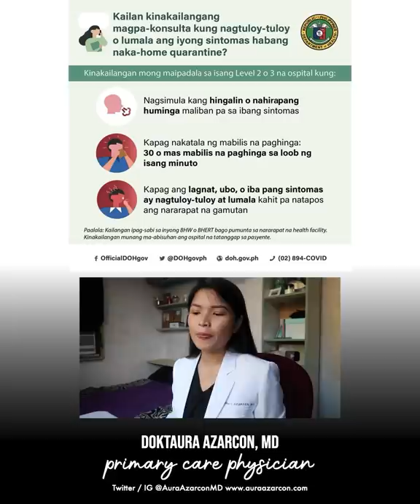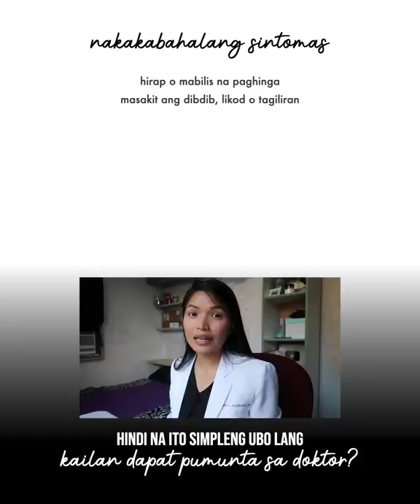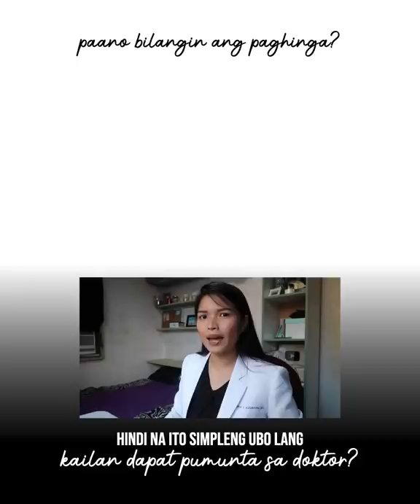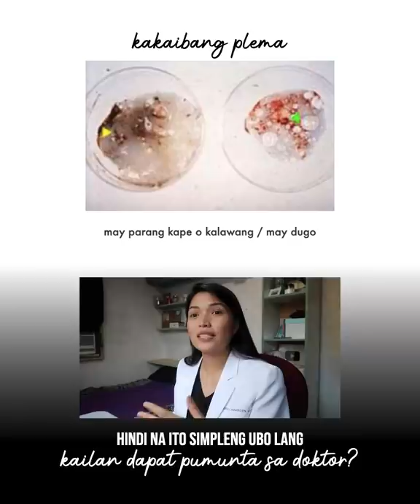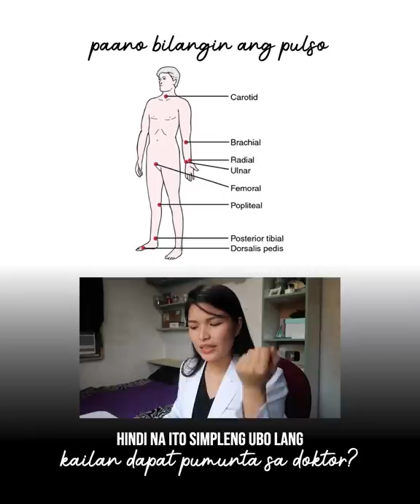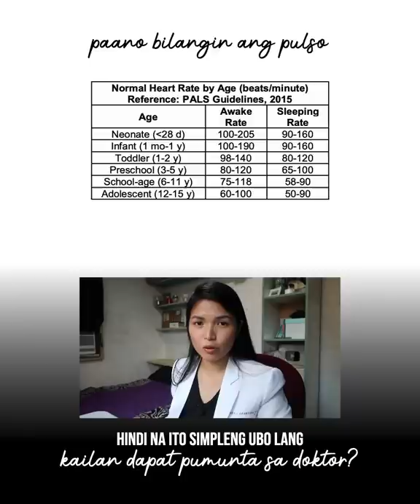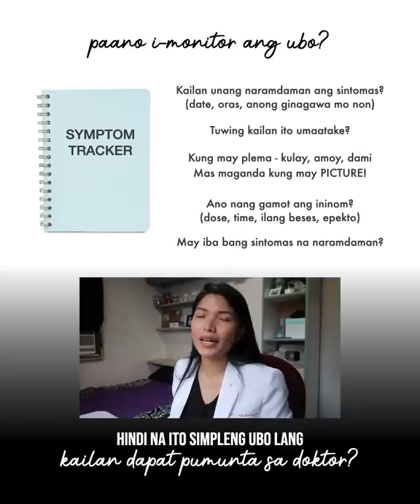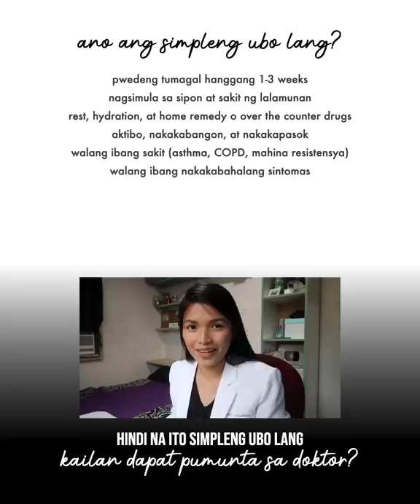Simpleng Ubo Pa Ba Ito o Kailangan na ng Check-Up?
Paano malaman kung ang ubo mo at mga kasamang sintomas ay kailangan nang matignan ng doktor?

Ano ang mga "warning signs" o mga sintomas na hindi dapat binabalewala?

Paano malaman kung nahihirapan na talaga huminga at may abnormal na sa "vital signs"?

Paano i-monitor ang mga sintomas kahit nasa bahay?

Ito ang palagi kong tinuturo sa mga pasyente tuwing nagpapa-tingin sila tungkol sa ubo. Sana makatulong din po sa inyo!

xx DoktAura